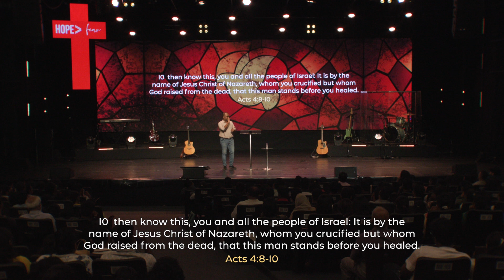Pentecost Sunday By Ps Anand Gantela